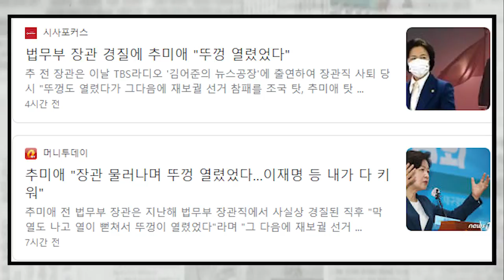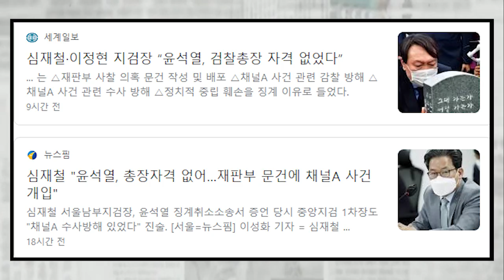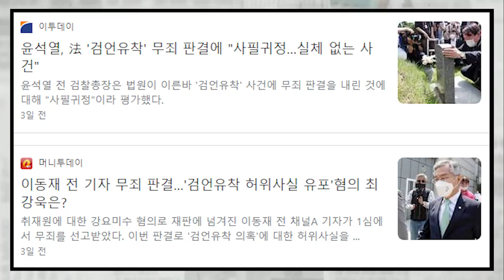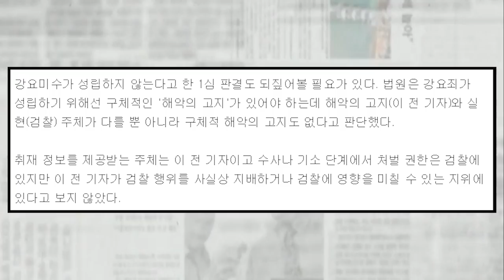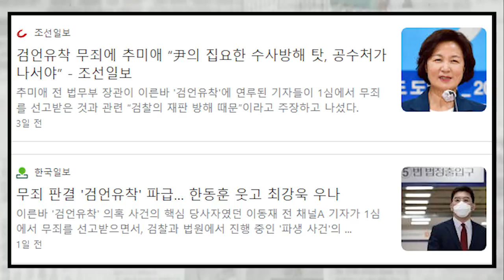추미애 뚜껑 발언에 국민들 뚜껑이 열린다...기승전 윤석열 탓만 하는 與